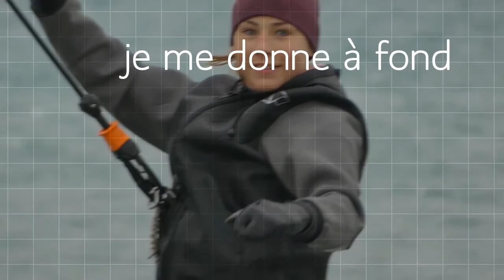Heloïse Pégourié, Collège Pierre Puget et MFKite